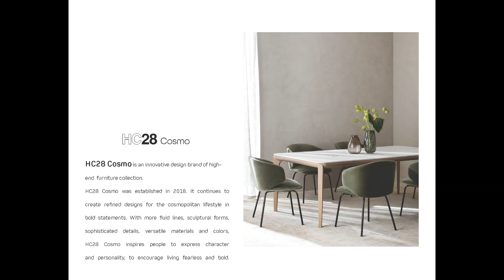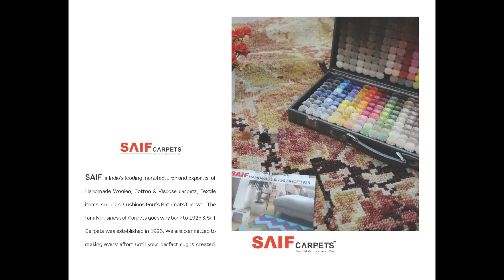Over Under Design Furniture Space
Over Under is a lifestyle space, a design library and a furniture showroom curated to honor art, design, creativity, craftsmanship, functionality and space. Our name, Over Under, comes from the idea of sharing of spaces or spaces that are in between and adjacent of one another. These spaces are eventually becoming a collection of ideas, furniture, art, architecture, craft and design.